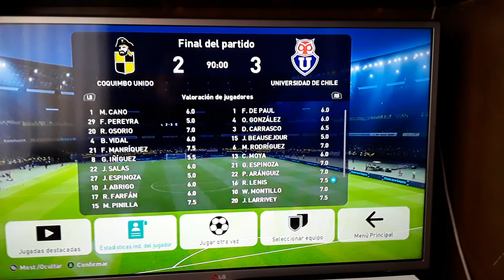liga de chile